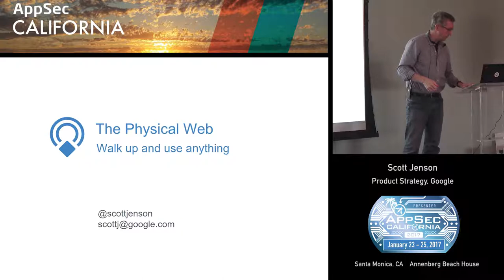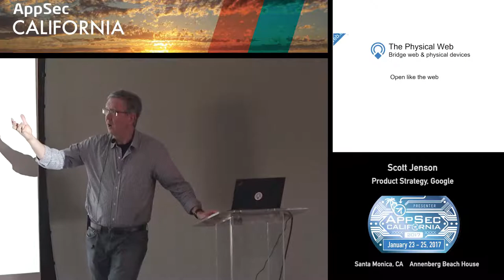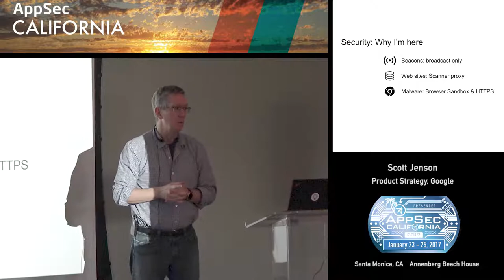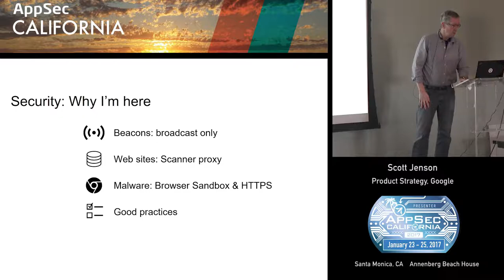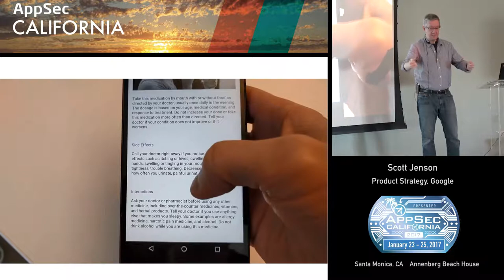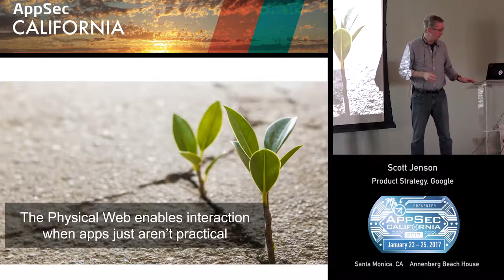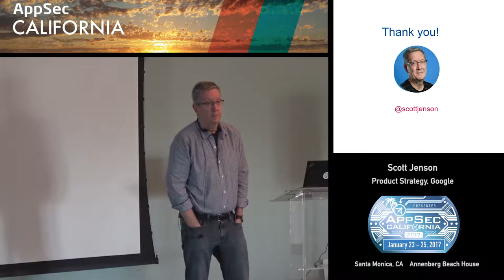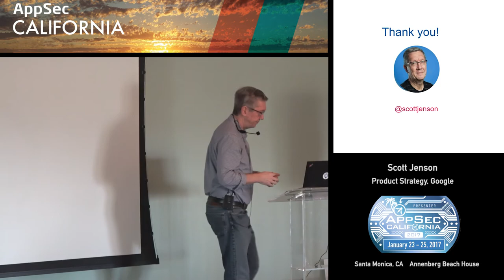APPSEC CA 2017 Scott Jensen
The Physical Web, interact with anything
Scott Jenson
Google
Product Strategy
Scott Jenson has been doing user interface design and strategic planning for over 25 years. He worked at Apple on System 7, Newton, and the Apple Human Interface guidelines. He was the director of Symbian’s DesignLab, VP of product design for Cognita, a manager of mobile UX for Google for 5 years, and a creative director at frog design in San Francisco. Scott returned to Google working on the Chrome team in 2013 to work on the Physical Web.